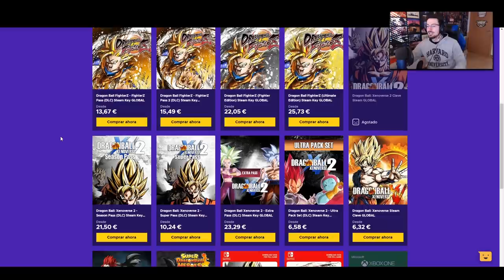REACCIONANDO A NUEVO HIBANA TRICK #51 | Caramelo Rainbow Six Siege Gameplay Español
Reaccionando a nuevo Hibana trick en este Gameplay de Rainbow Six Siege español en Shifting Tides.

▬▬▬▬▬▬▬▬▬ INFORMACIÓN SETUP ▬▬▬▬▬▬▬▬▬
● CPU: Intel Core i9-9900K 3.6Ghz
● MB: Asus Prime Z390-A
● Rstón: SteelSeries Rival 300
● Cᴀsᴄᴏs: Sades A6
● Micrófono: Blue Yeti
● Fuente Alimentación: 800W Mars Gaming
● Teclado: Newskill seiryu